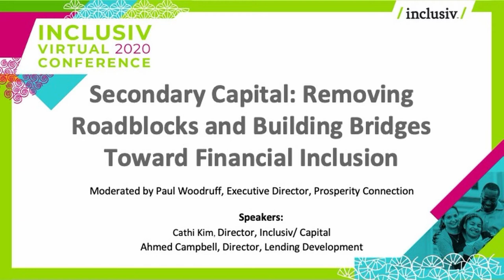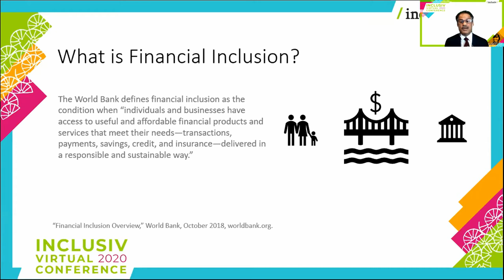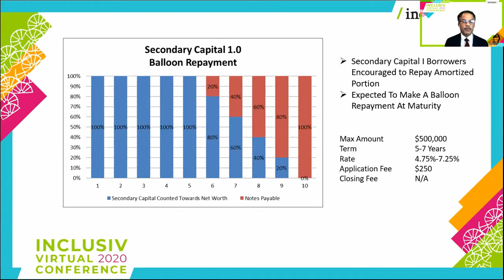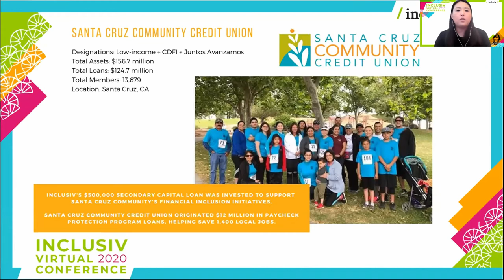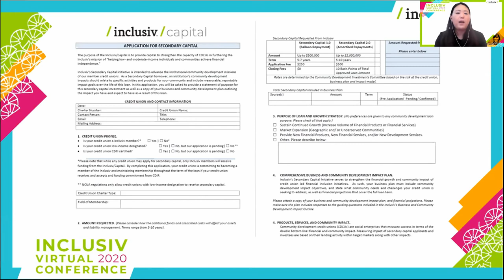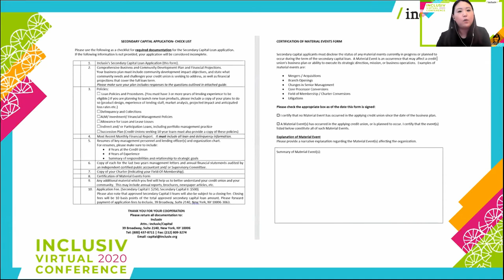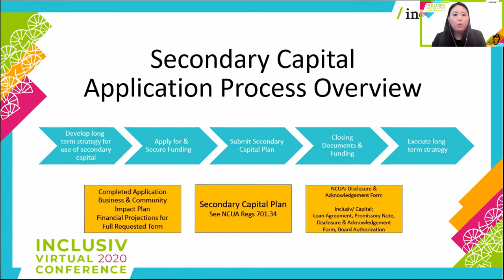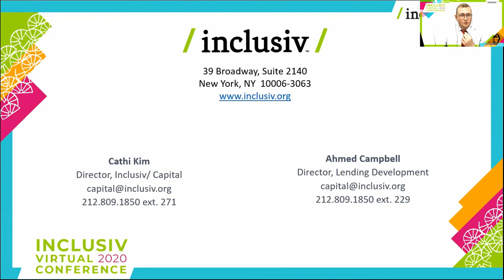Secondary Capital Removing Roadblocks and Building Bridges Toward Financial Inclusion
2020 Inclusiv Virtual Conference

Featuring: Ahmed Campbell, Cathi Kim
Moderator: Paul Woodruff
The COVID-19 pandemic’s impact on the global community has created a ripple effect that further exacerbates the wealth gap and equal access to financial services for the most economically disadvantaged segments of our society – the unbanked and underbanked.  This session will explore strategies for leveraging secondary capital to both address systemic roadblocks towards building more financially inclusive communities and also strengthen your credit union's financial performance.